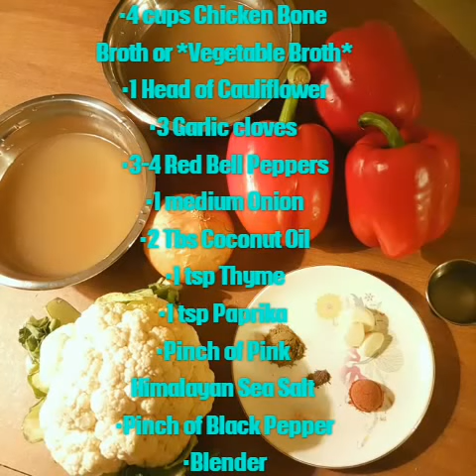Roasted Red Pepper Cauliflower Soup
{SERVES 4}

•4 cups Chicken Bone Broth or Vegetable Broth*
•1 Head of Cauliflower
•3 Garlic cloves
•3-4 Red Bell Peppers
•1 medium Onion
•2 Tbs Coconut Oil
•1 tsp Thyme
•1 tsp Paprika
•Pinch of Pink Himalayan Sea Salt

Directions;

•Rinse Red Bell Peppers, cut in half and remove seeds
•Lay skin side up onto a baking sheet
•Broil in the oven until the Skin becomes chard
•Remove from the oven, and place into a sealed bag 15-20 minutes
•Remove the skins
•Rinse and Trim the Cauliflower into florets
•Place evenly onto a baking sheet
•Broil until crisp and tender, turning over halfway through
•Heat Coconut oil in a large pot on medium, add Onions and saute 3-5 minutes
•Add Garlic and cook another minute
•Add the Broth
•Add Thyme, Paprika, Salt, Pepper and stir
•Bring to a simmer
•Add the Bell Peppers and Cauliflower and simmer 20-25 minutes
•Transfer in batching into a Blender
•Puree until smooth